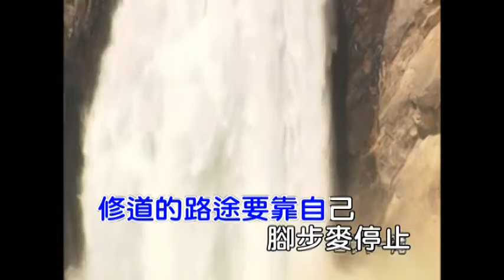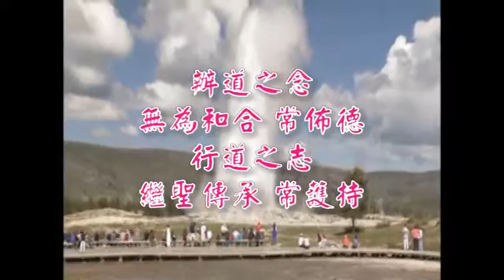06D覺 醒行 棋伴唱 男